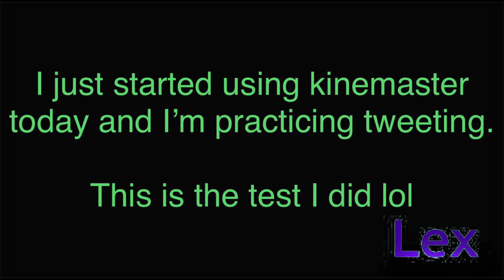Tweening test! Gacha Club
happy anniversary FNAF 3
I’m it’s short but it’s a test so yeah lol

Apps:
Kinemaster
iMovie
Autodesk Sketchbook